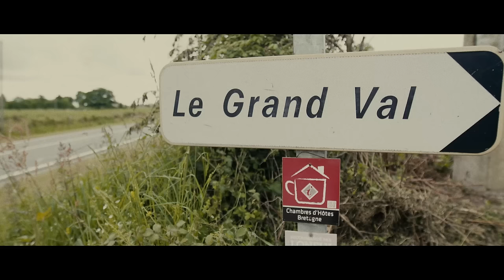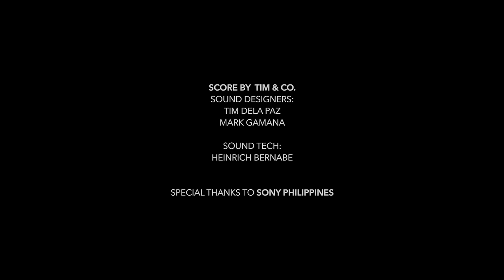The Wedding of Solenn Heussaff and Nico Bolzico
Filmed in Combourg, France.

Tim Dela Paz, Mark Gamana, and Heinrich Bernabe

Special thanks to Sony Philippines